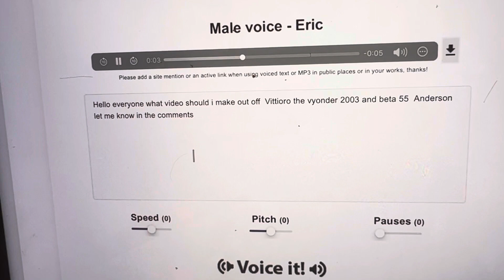What video should I make out of the VTV 2003 and Beta 55 Anderson Kids